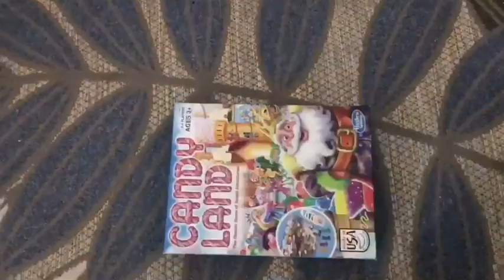Libby's First - Stop Motion Candy Land